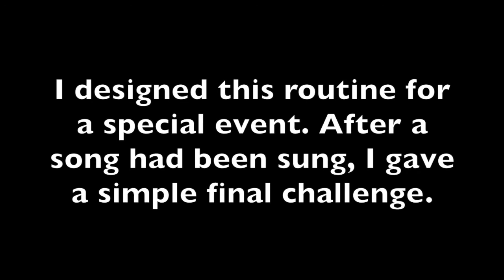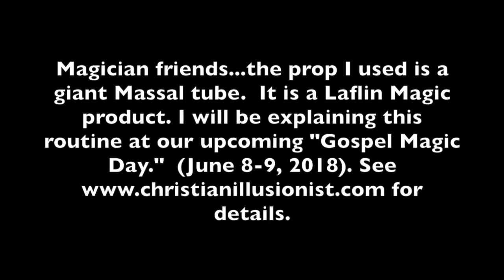There Is Always Hope